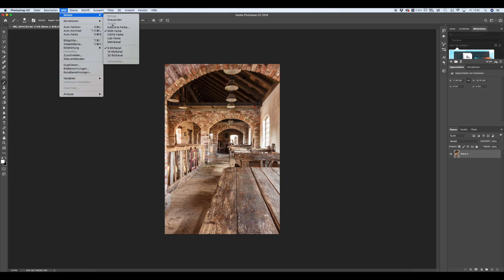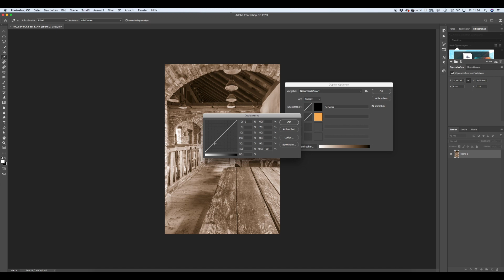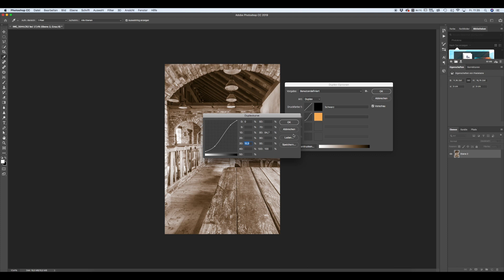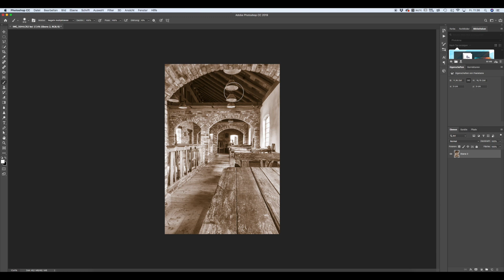Photoshop Tutorial - Sepia Look erstellen